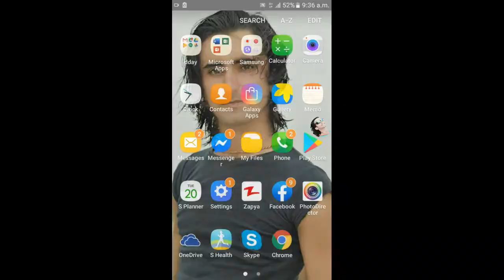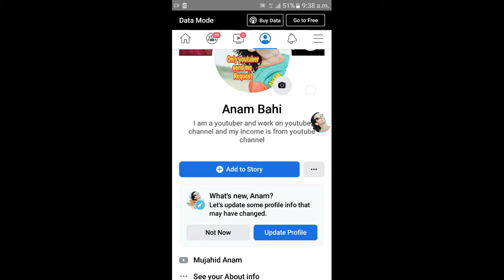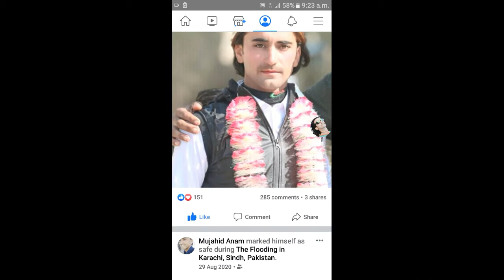Online earning from facebook insatgram||New update||Make online paisa on Mobile